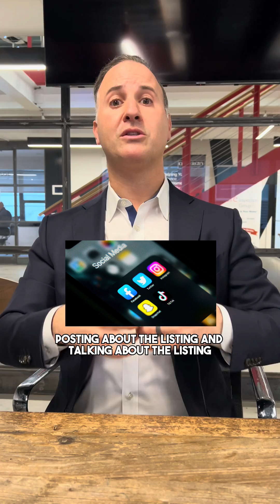Why Social Media For a Realtor?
Why do I spend so much time on social media each month?